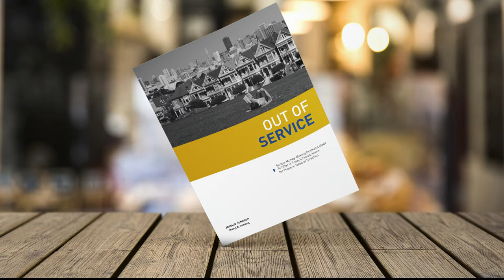Barbados - You Can Work Remotely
Our travels are limited at the current moment. For those of you who are working from home and in need of a change of scenery, consider working from Barbados.  The beach and island life is an easy relocation destination.  Of course for work purposes only.